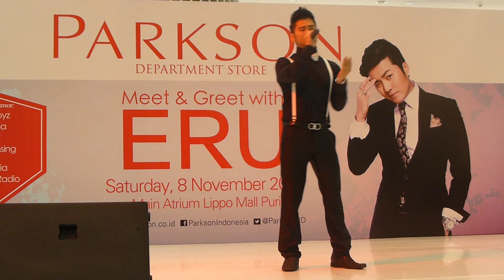Kevin Chensing ~ Mandarin song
Kevin Chensing at Eru Event Perform @Parkson Mall 21 Nov'14